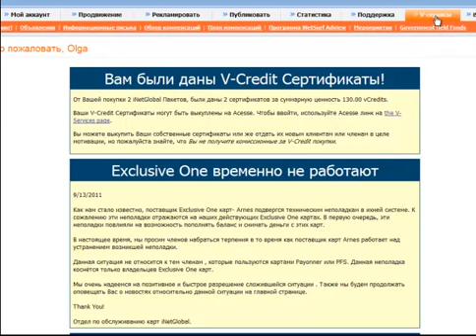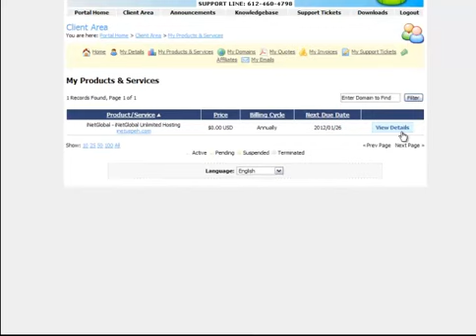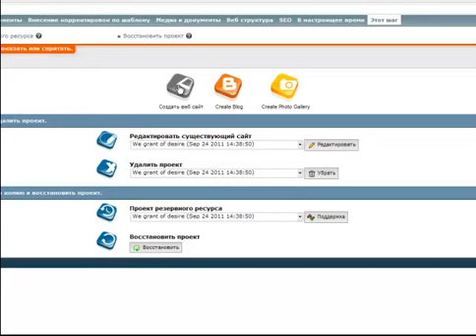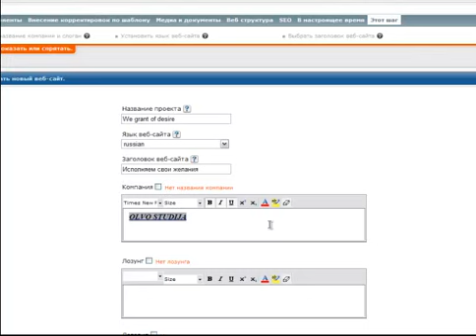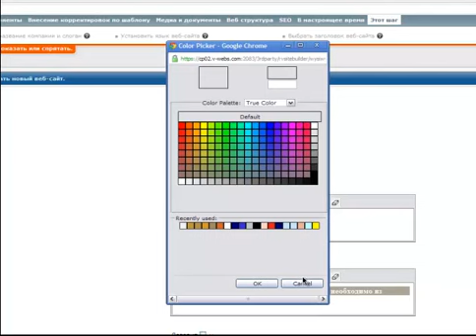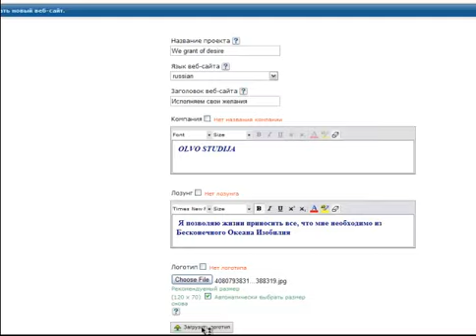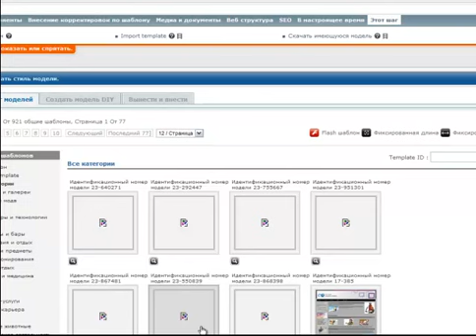Создаем свой первый сайт 3 урок.mp4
В третьем уроке серии: "Создаем свой первый сайт"  вводим основную информацию о создаваемом сайте: название проекта, название фирмы, лозунг и закачиваем логотип.